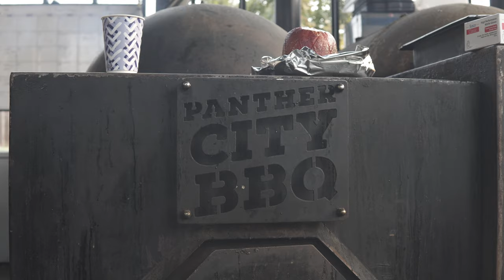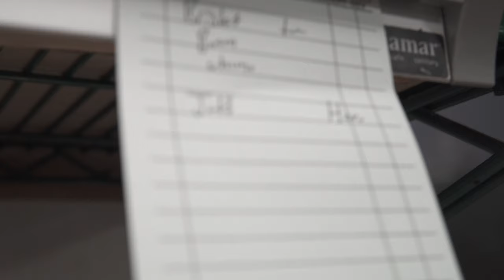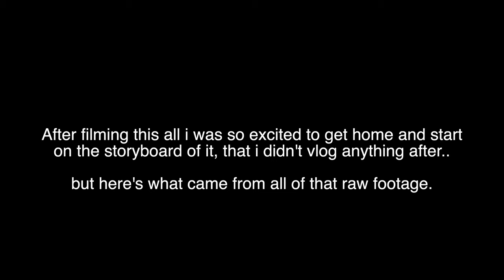I forgot my birthday // TrashVlog #2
September 19, 1994 was the day I was brought into this beautiful world. 26 years later and I forgot it. I had three shoots planned and I got lost in the sauce.

Everything in this video was shot on a Sony A6500 with a sigma 16mm and sigma 30mm lenses.

Huge shoutout to Panther City BBQ, Mariachi’s Dine-In, and American Dream Realty for letting me come out and shoot.

We do a lot of fun stuff, and only half of it makes it to youtube.